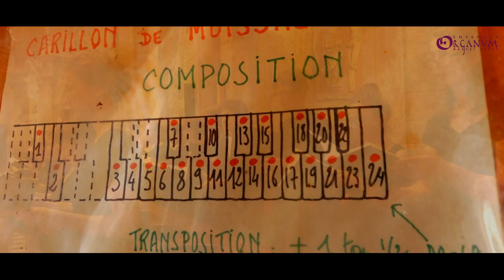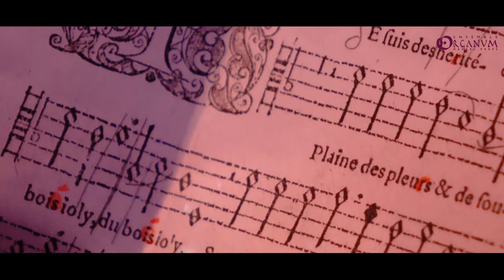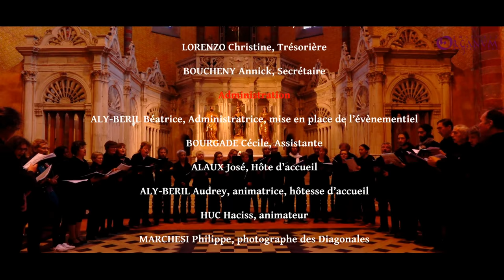Reportage - Les diagonales de Moissac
Reportage sur les Diagonales de Printemps, d'Eté et d'Automne à Moissac créées et organisées par le Cirma depuis 2001 en résidence et accueilli par la ville de Moissac.
Au printemps, Moissac s’affirme comme un des hauts lieux privilégiés de la pensée, en proposant des conférences spécialisés sur la musique ancienne, l'histoire du patrimoine Moissagais et la grande figure de Hildegarde de Bingen(XIIe s.) mise à l'honneur au cours de ces Diagonales de Printemps. Des stages suivis de concerts jalonnent ces hémicycles et ponctuent chaque année en proposant des thématiques particulières à chaque saison.
Les Diagonales d’Été sont une fête de la musique où progressivement se révèlent de nouvelles perspectives qui transforment radicalement l’idée même de festival. Véritable feu d’artifice musical, elles commencent discrètement au début du mois de juillet et s'intensifie jusqu'aux Grandes journées de l'improvisation dans les musiques anciennes suivies de la Fête de St Jacques de Compostelle le 25 juillet. Une vingtaine de concerts et de répertoires variés sont ainsi offerts au public.
Les Diagonales d’Automne situées à mi-chemin entre l’équinoxe d’automne et le solstice d’hiver nous conduisent dans le recueillement d’un long cheminement en cette période particulière de la Toussaint, moment privilégié pour approfondir les chants qui au cours des siècles accompagnèrent les défunts au moment du grand passage vers l’au-delà. Ces Diagonales offrent une occasion unique, à des stagiaires, auditeurs, musiciens professionnels de toutes nationalités, de se retrouver ensemble auprès des plus grands enseignants, d'apprendre et de transmettre leur savoir à un public de plus en plus demandeur.